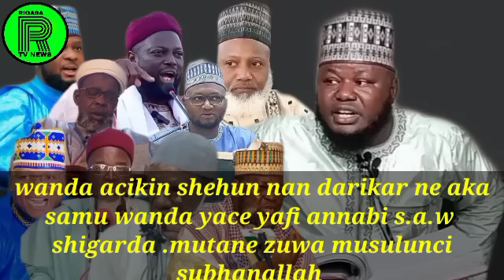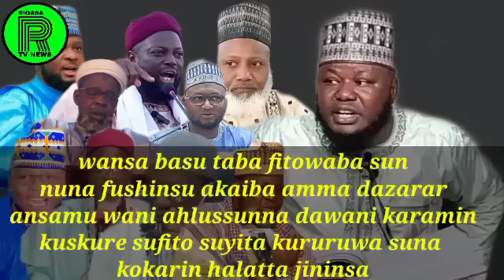Dayanzu yandariku sun halatta jinin malaman sunna idan suka fadi abinda shehun nan darika suke fadi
Sheikh Musa Yusuf asadus sunna yayi martani ga mabiya darika akan jinginawa malaman ahlusunnah kiyayyar annabi Muhammad Wanda tashar mu mesuna rigasa tv news mukayi sharhi akai domin ilamantarda daku

Karatuttukan malaman musulunci, labarun Kannywood, labarun siyasa, labarun duniya, labarun hausa, mukabalar darikar tijjaniyya Izala,sheikh Musa Yusuf asadus sunna